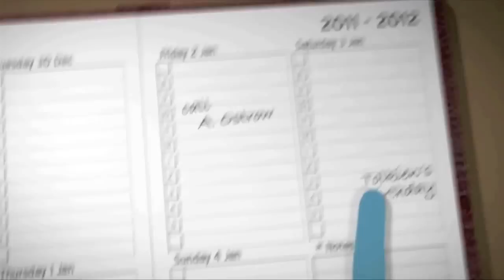CES 2012 & APPS FOR DEAD PEOPLE "NEWS U SHOULD KNOW"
A modern intelligent entertainment news show for the Internet generation. Misty's TUMBLR

NUSK: An app for when you die! News U Should Know

Let's be friends, ok?

Intro song by Digital Send, a Swiss based underground house & garage music producer.